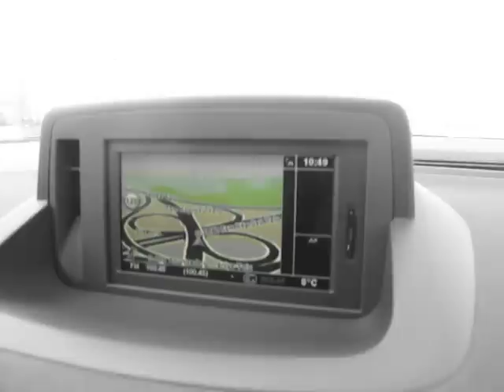İstanbulda İbrahim Aybar'dan Fluence Z.E. Testi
İbrahim Aybar, Otoajanda okurları için Fluence Z.E. İstanbulda hem kullandı hem anlattı.